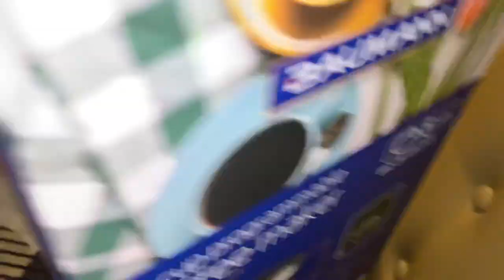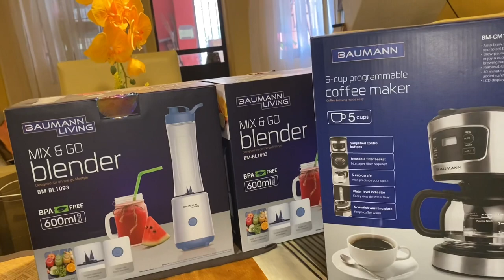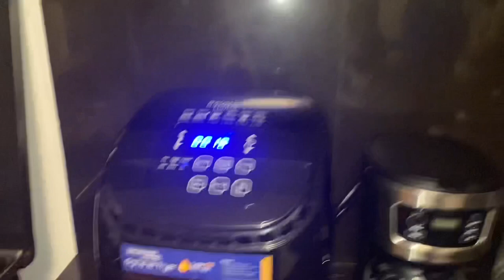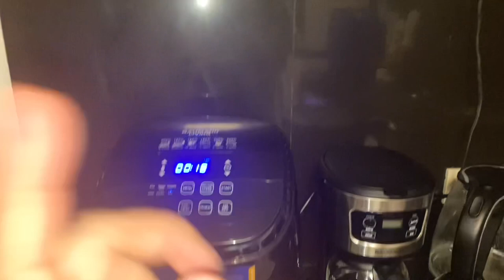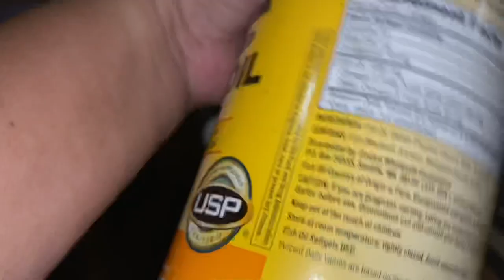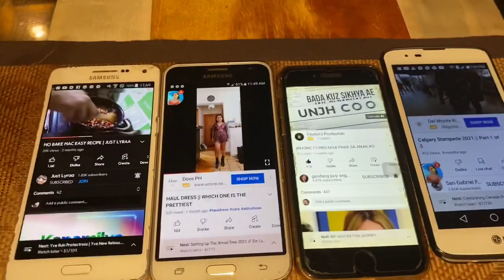UNBOXING S&R PROD.| VAC.NI BUNSO | AT ANG GANAP SA MUNTING TAHANAN